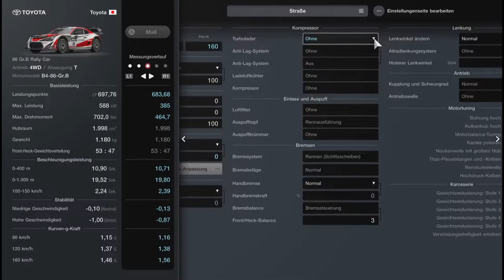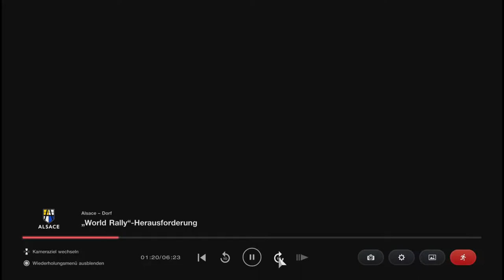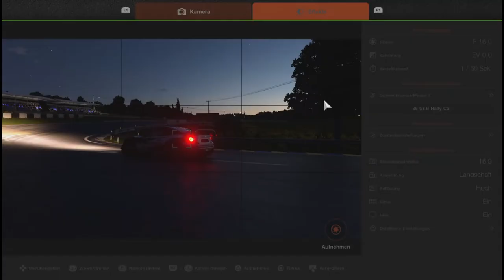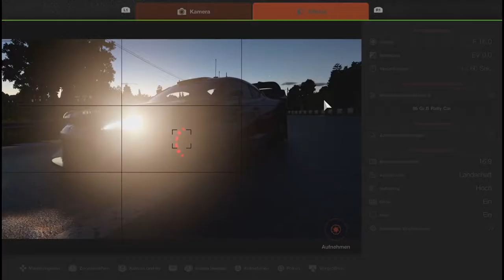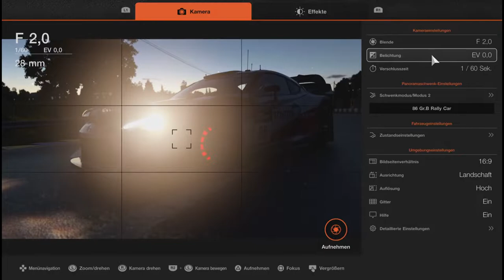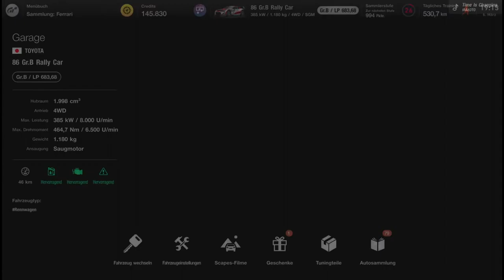Gran Turismo™ 7 #16 Deutsch